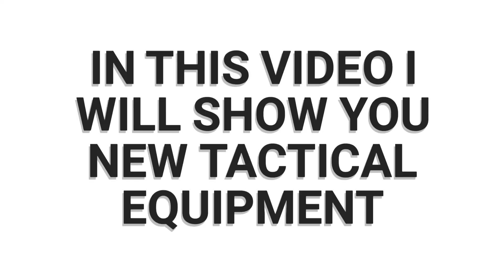How to Get Heartbeat Sensor 😯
Heartbeat Sensor 😯